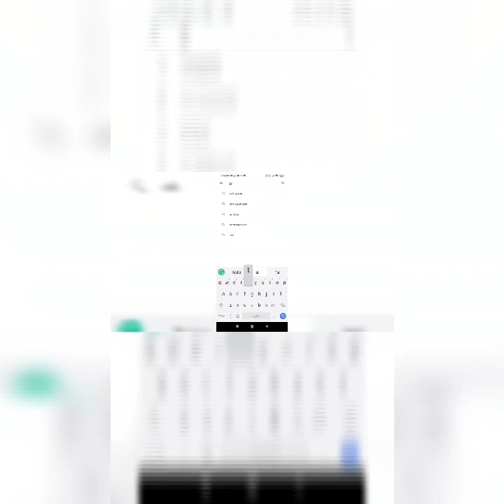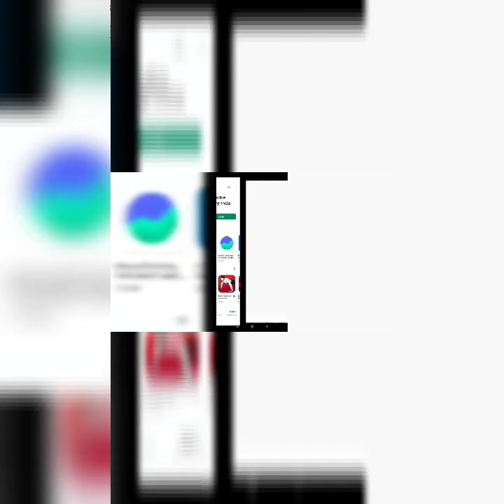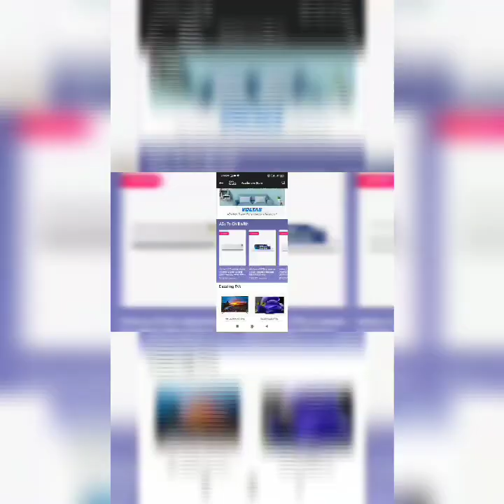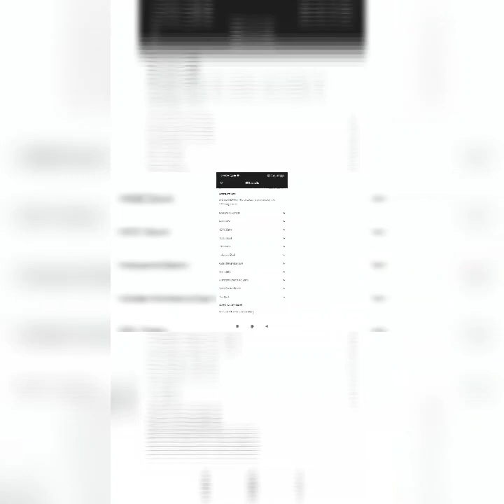Tata Cliq || Flipkart || Amazon || Money saver || Tata Group || Indian Market || Super saver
India ki app support karenge hum sub

And for earnings please see my video
Youtube se earn kaise kare